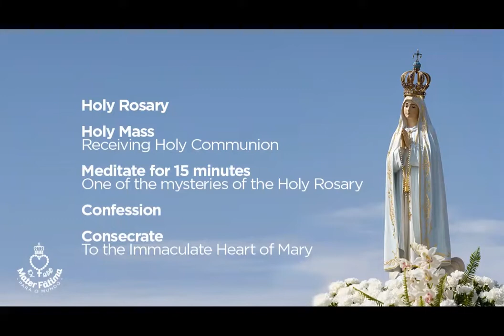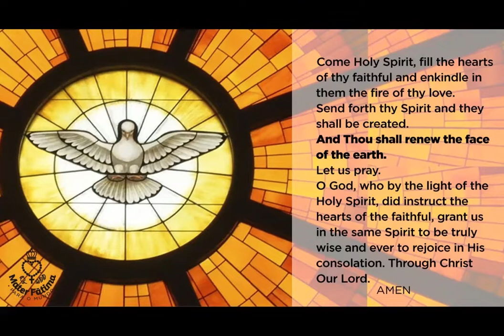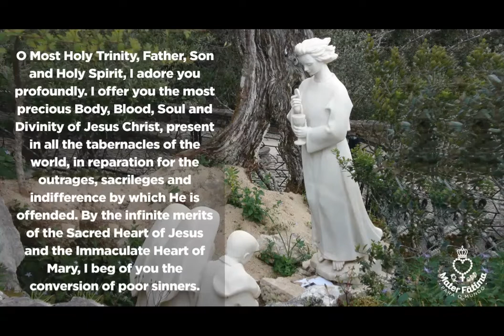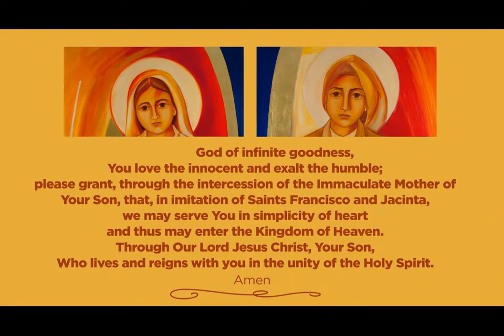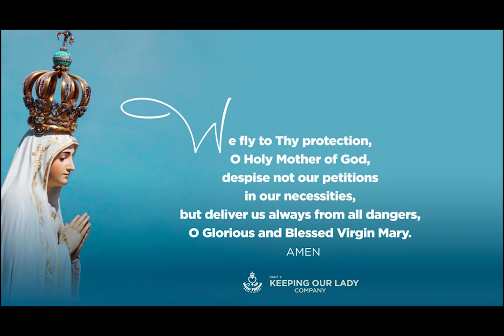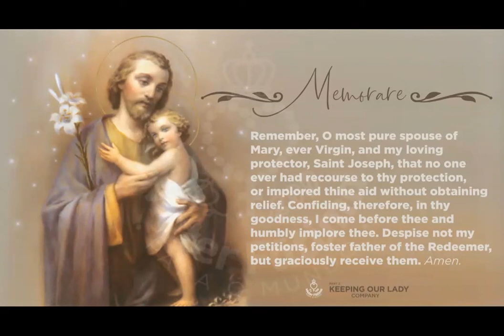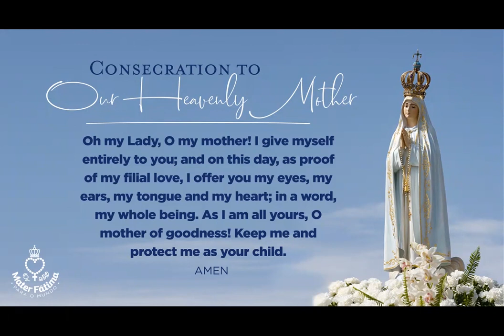International Rosary - Communion of Reparation the First Saturday - Nov 6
We invite you to join us again on December 4, when we will start a new series of five First
Saturdays. We ask you to consider fulfilling the five consecutive First Saturdays of Reparation,
without missing any, so you can receive the graces promised by Our Lady’s Immaculate Heart.